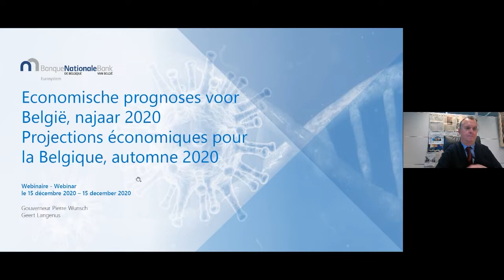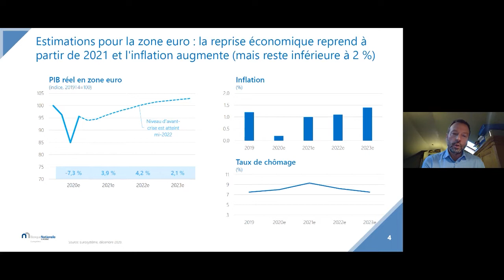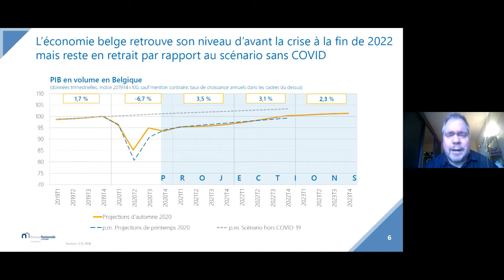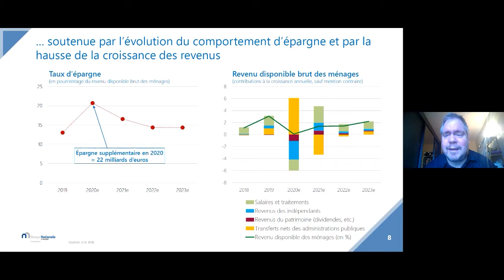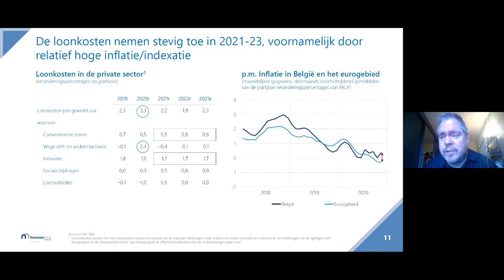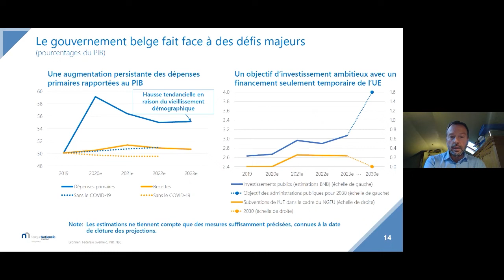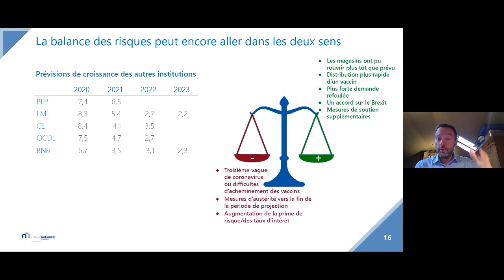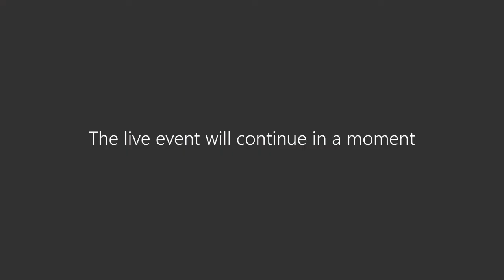Webinar: Economic projections for Belgium – Autumn 2020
According to our projections, economic activity in Belgium is set to contract by 6.7 % this year, owing to the COVID-19 pandemic. The downturn is more than three times worse than during the 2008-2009 financial crisis. The economy should rebound over the following years, but it will take almost two years to return to pre-crisis levels. The government deficit will rise to more than 10 % of GDP in 2020 and will remain structurally high.